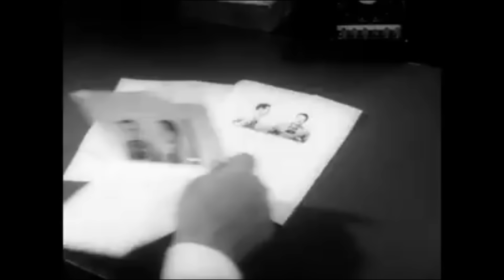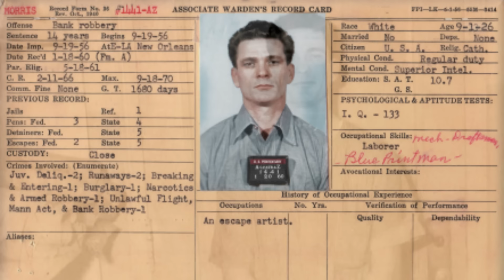Ucieczka z Alcatraz | Kroniki Kryminalne #50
Witaj na kanale, gdzie odsłaniamy najcięższe aspekty ludzkiej natury. Przyglądamy się tematom związanym z seryjnymi mordercami oraz trudnymi sprawami kryminalnymi. Nasze treści są surowe, a historie, które prezentujemy, ukazują ludzkie cierpienie i tajemnice najgłębszych zakamarków zła. Jeśli jesteś gotów na pogłębione spojrzenie na mroczne strony ludzkiej psychiki, to zapraszamy do subskrypcji i włączenia dzwonka powiadomień. Odkrywajmy razem mroczne tajemnice.

Nowy odcinek w każdą środę i niedzielę o 18:00.